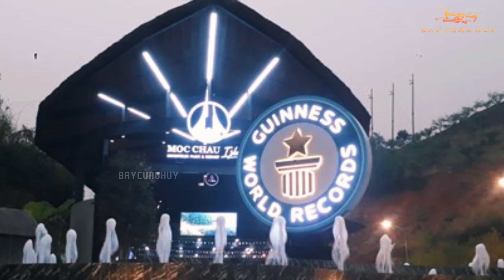Cầu Kính Dài Nhất Thế Giới | Nơi Phải Đến Khi Du Lịch Mộc Châu - Sơn La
Cầu Kính Bạch Long là một cầu đi bộ sàn kính được xây dựng tại  tổ hợp vui chơi – nghỉ dưỡng phức hợp khu du lịch Mộc Châu Island,một tổ hợp khu vui chơi nghỉ dưỡng phức hợp trong không gian hùng vĩ của núi rừng Tây Bắc, Được tổ chức Kỷ lục thế giới  Guinness World Records trao Chứng nhận kỷ lục đường đi vách núi dài nhất thế giới hôm 28/5/2022,Kỷ lục này xô đổ thành tích cầu kính đi bộ dài nhất thế giới ởthành phố Thanh Viễn, tỉnh Quảng Đông, Trung Quốc với chiều dài hơn 526 mét. Dự án xây dựng công trình cầu được đầu tư vào tháng 2 năm 2020 có tổng số vốn lên đến 773 tỷ đồng, khởi công xây dựng đầu năm 2021, cầu mở cửa đón khách ngày 29 tháng 4 năm 2022 và đây là cây cầu kính dài nhất thế giới tính tới thời điểm hiện tại.

Kênh Youtube Bay Cùng Huy là nơi chia sẻ những video về địa danh, địa điểm, skyline và phong cảnh đẹp của Việt Nam. Đồng thời cung cấp cho mọi người những thông tin hữu ích về du lịch, khám phá và trải nghiệm.
Bay Cùng Huy sẽ cố gắng mang đến cho mọi người những clip đẹp và thông tin hữu ích nhất có thể. Rất mong được mọi người góp ý, tư vấn để kênh Bay Cùng Huy ngày càng hoàn thiện hơn.
NHẬN QUAY FLYCAM TOÀN CẢNH TẠI SƠN LA

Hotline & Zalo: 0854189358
Địa chỉ cở sở chính: Chiềng Mung – Mai Sơn – Sơn La

Đừng quên nhấn đăng ký kênh youtube của Bay Cùng Huy để nhận nhiều video hay và hữu ích liên quan đến trải nghiệm, kinh nghiệm du lịch và khám phá các địa danh của Việt Nam mới nhất.

© Bản quyền thuộc về Bay Cùng Huy
© Copyright by Bay Cung Huy Production ☞ Do not Reup